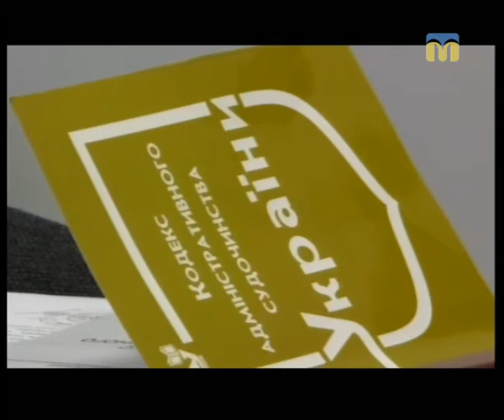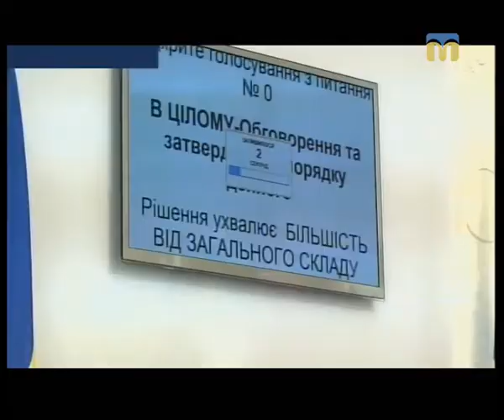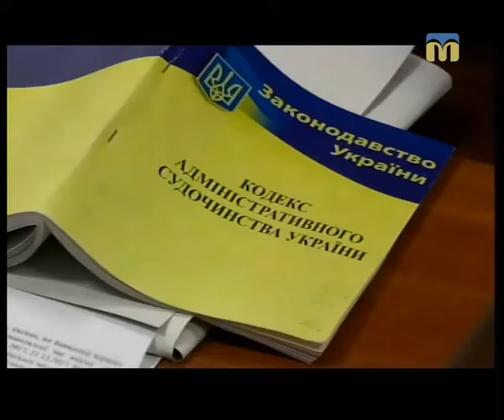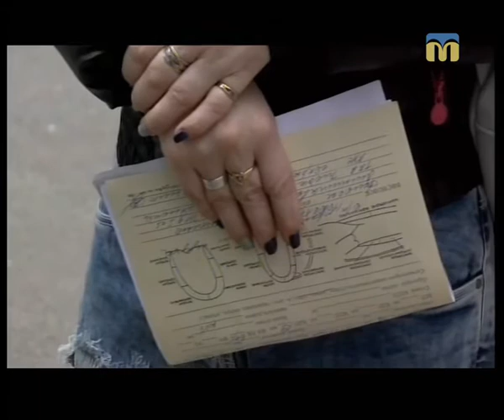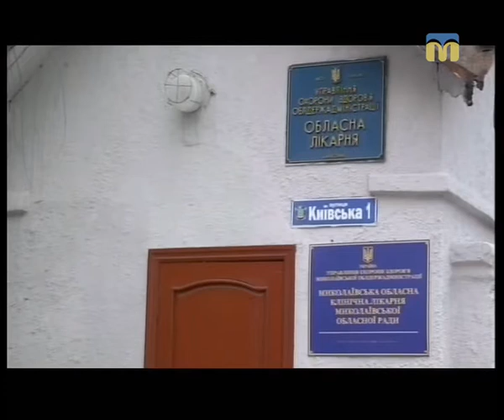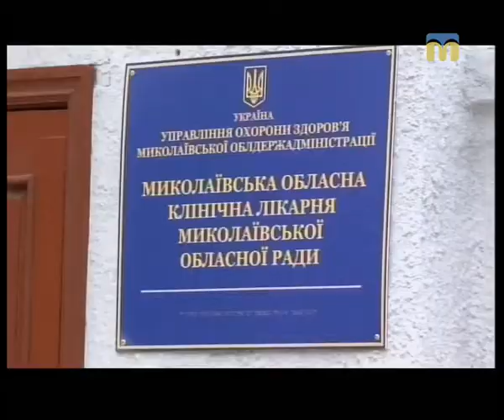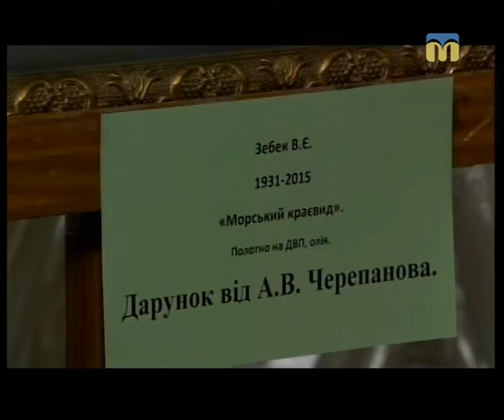Телевізійні новини Миколаївщини - 19:00 — (15.02.2018)